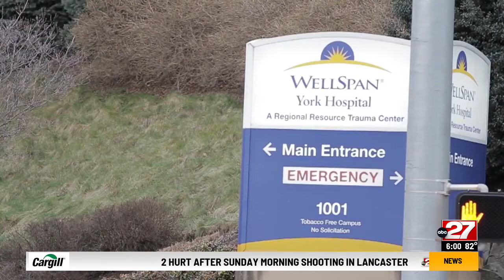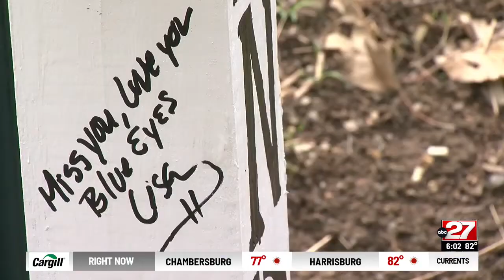Adams County junior volunteer firefighter remembered after donating organs